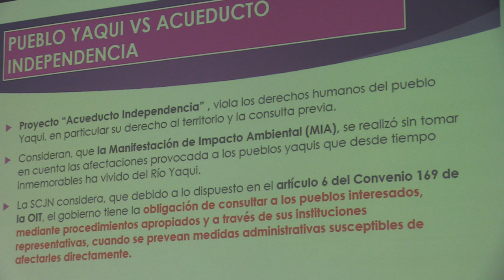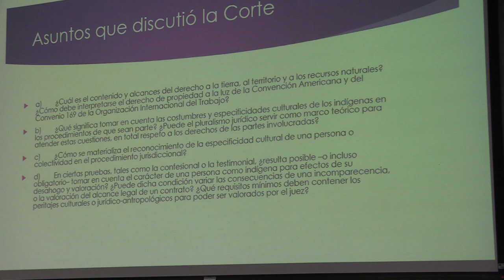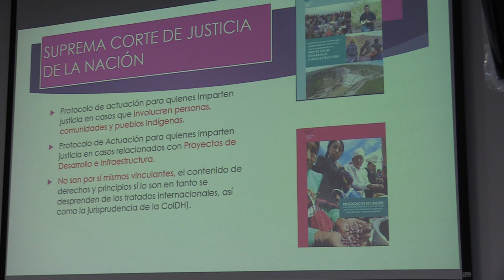EXPERIENCIAS DE DEFENSA JURÍDICA DE TERRITORIO Y RECURSOS NATURALES Mtra. Claudia Gómez Godoy 02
EXPERIENCIAS DE DEFENSA JURÍDICA DE TERRITORIO Y RECURSOS NATURALES
Mtra. Claudia Gómez Godoy

Abogada por la Universidad Nacional Autónoma de México UNAM, con especialidad en Derechos Fundamentales por la Universidad Carlos III de Madrid, litigante, investigadora y defensora en Derechos Humanos, especializada en derechos de los pueblos indígenas, derecho agrario y defensa jurídica contra megaproyectos, presas y minería.